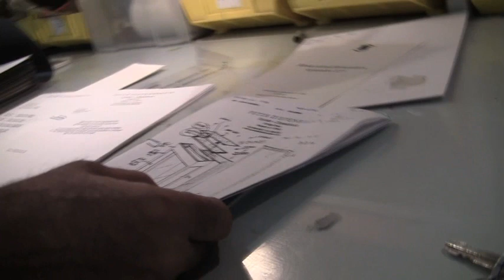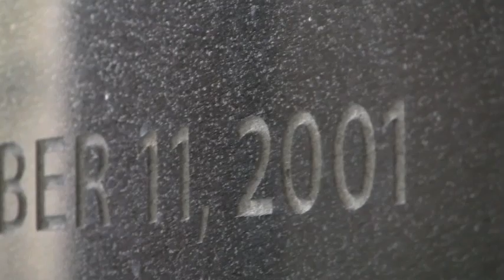The 9/11 Decade: Art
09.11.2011 - Peter Diepenbrock is the local sculptor who created the official RI 9/11 memorial, which is on permanent display at the State House. He talks about a personal incident on the morning as news of the plane crashes were coming through and about how we are still rattled by those events and their ramification. Ironically for him, the tragedy of 9/11 had a positive impact on his career as an artist by coalescing his skills in public art works. The RI 9/11 piece made in gold leaf, glass, bronze, and granite is his first public art commission. He is currently working on a commission, a welded piece entitled Transversion, that will be sited in Lakewood Ohio.

Providence Journal video by Sandor Bodo